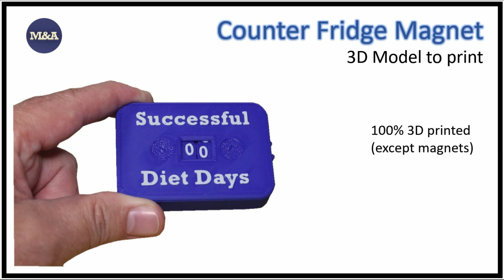Fridge Magnet Counter